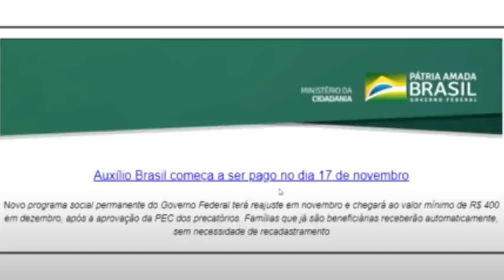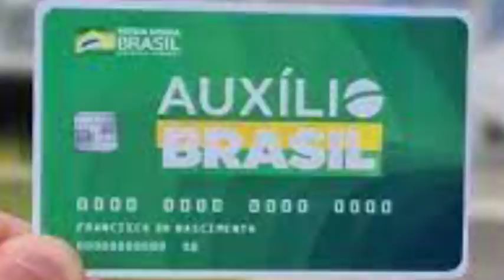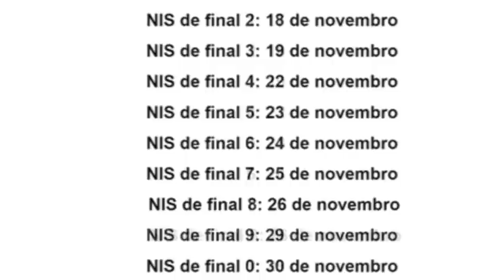🎯AUXÍLIO BRASIL: CALENDÁRIO OFICIAL CONFIRMADO, NOVO CARTÃO DO AUXÍLIO E PAGAMENTO RETROATIVO!👈💰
SIGA O INSTAGRAM @blogalexsilva ​ - O Comunicador, Radialista, Pesquisador e Publicitário Alex Silva, explica neste vídeo sobre: 🎯AUXÍLIO BRASIL: SAIU CALENDÁRIO OFICIAL, NOVO CARTÃO DO AUXÍLIO E PAGAMENTO RETROATIVO!👈💰 CONFIRA! Quero400AgoraEmNovembro QueroProrrogaçãoDoAuxílioAtéDezembro2021 QueroMeuGásDosBrasileiros ValeGás AlexSilvaSilvaExplicaTudo Veja agora com todos os detalhes nesse vídeo. E mais: Você joga FREE FIRE? Esse canal eu SUPER RECOMENDO: Trainee Player